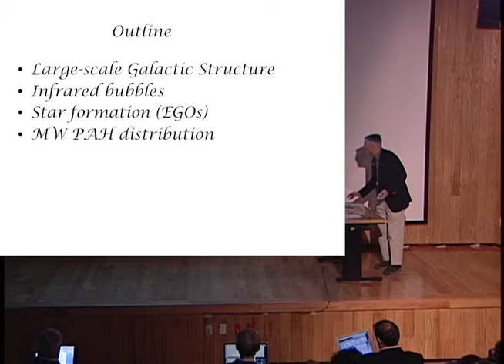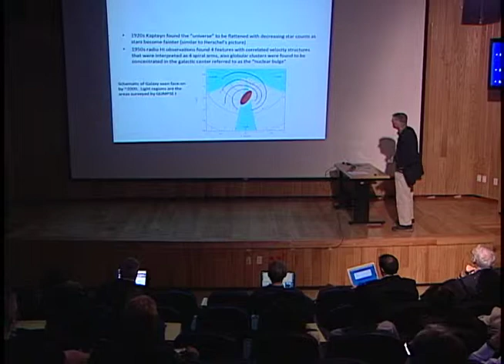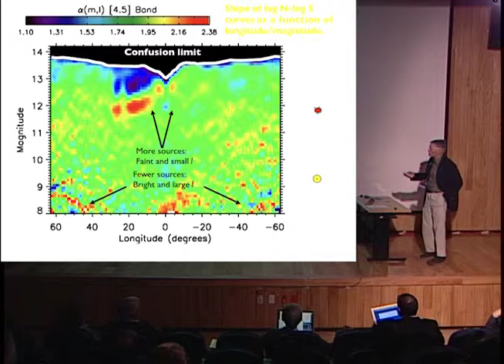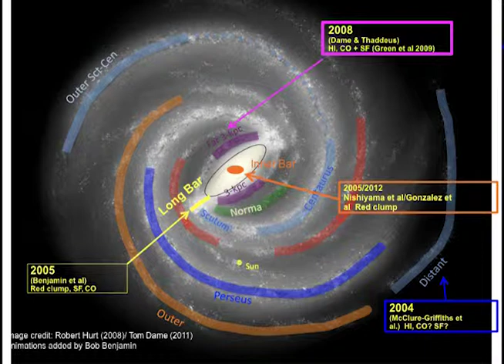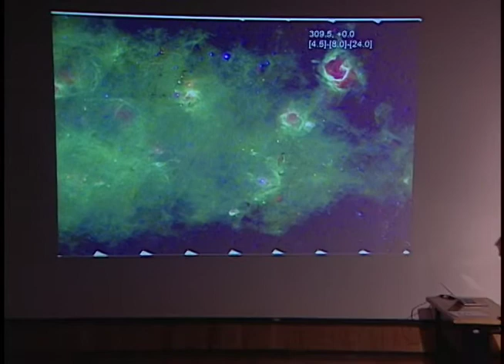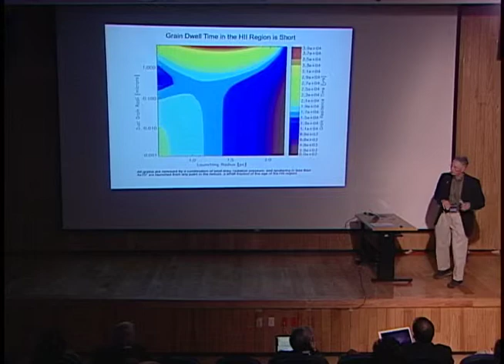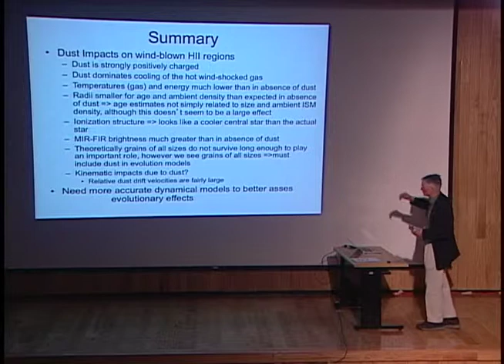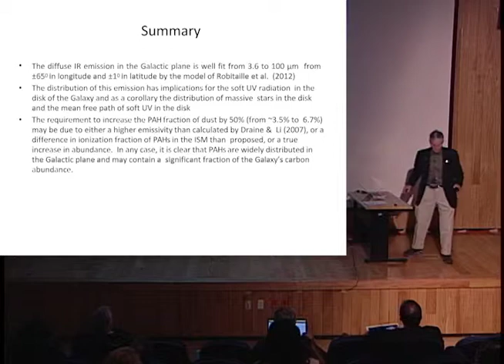The Infrared Galaxy: What Have We Learned?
Talk by Ed Churchwell (University of  Wisconsin, Madison), during the conference Frontiers  in Contemporary Astrophysics, Centro de Radioastronomía y Astrofísica, UNAM, 19 March, 2013.